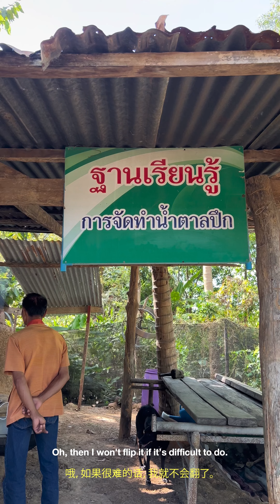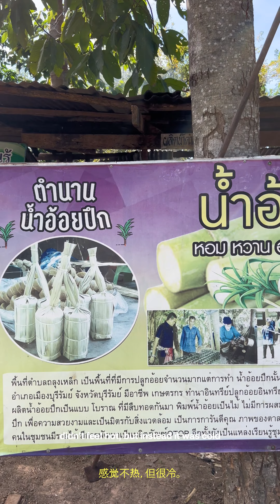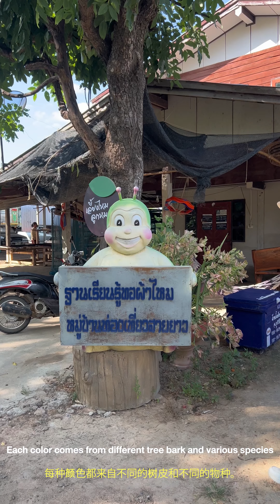ชุมชนท่องเที่ยว OTOP นวัตวิถี บ้านโนนสำราญ จังหวัดบุรีรัมย์